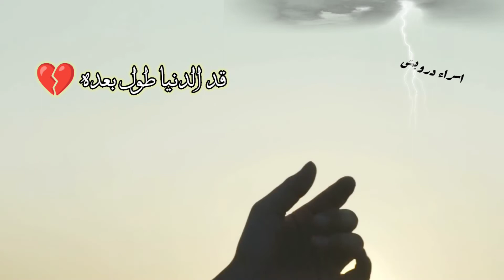شعر حب حزين 💔شعر مؤثره عن الحب 💔